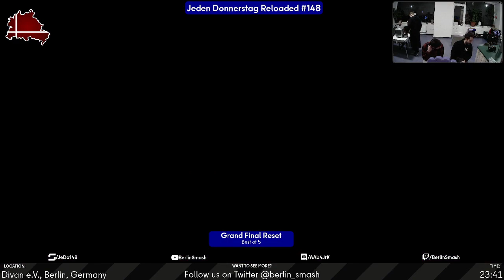Jeden Donnerstag Reloaded #148 Part 2 VoD